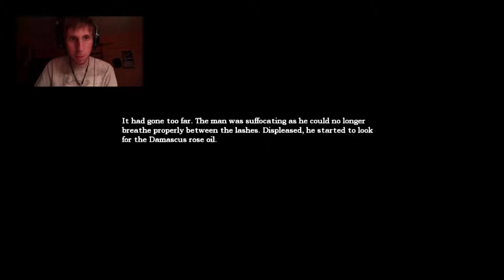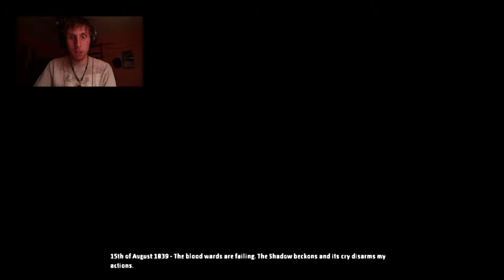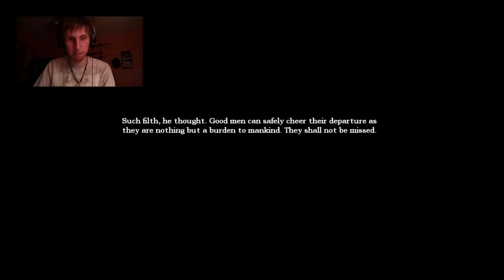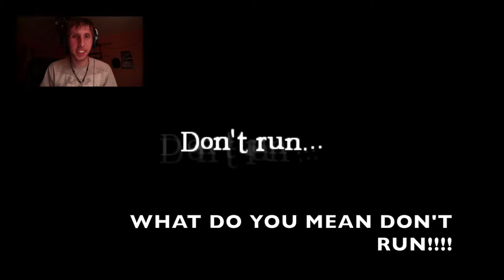Two Strikes For Suidcide - (10) Amnesia: The Dark Decent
THE BEST GAME PLAY EVER, tons of fun, and death.